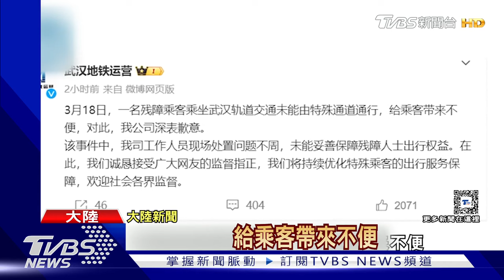硬要截肢男出示身障證 武漢地鐵被罵翻｜TVBS新聞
大陸一名雙手截肢的男子，日前搭武漢地鐵走免費的無障礙通道時，被工作人員攔下要求出示"殘障證"。即便男子說自己因為沒雙手，不方便帶證件還是無法通行。畫面曝光後引發民怨，有人痛批地鐵只會守著死規定，管理制度僵化，沒有同理心。